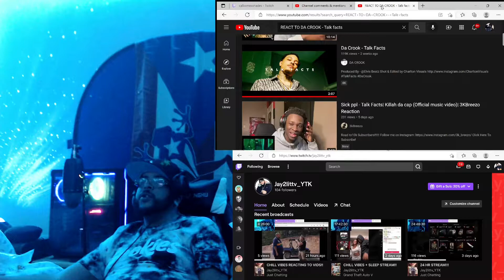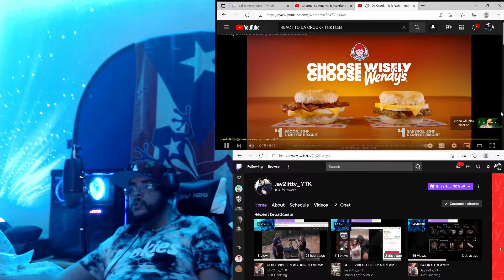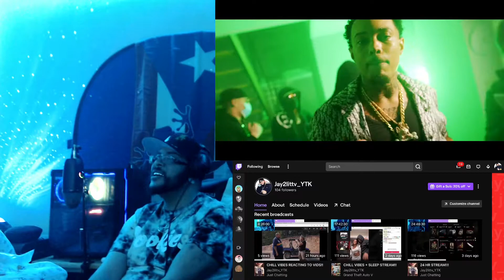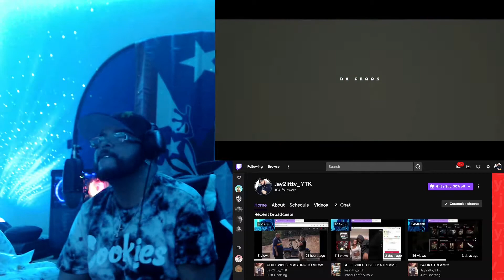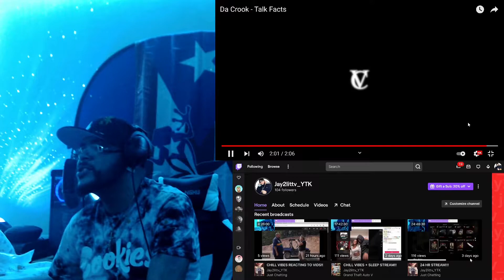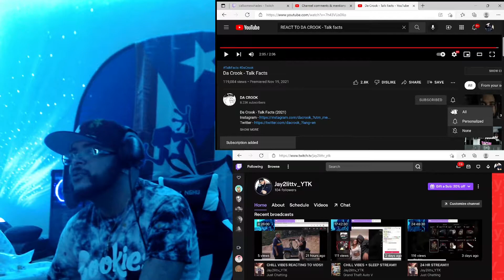DA CROOK - TALK FACTS (JAY2LITTV REACTION)